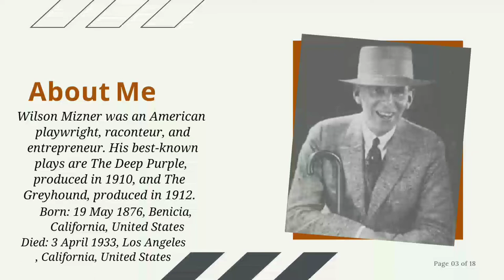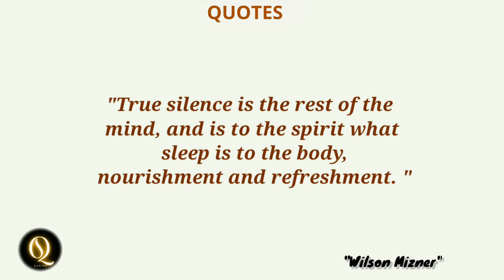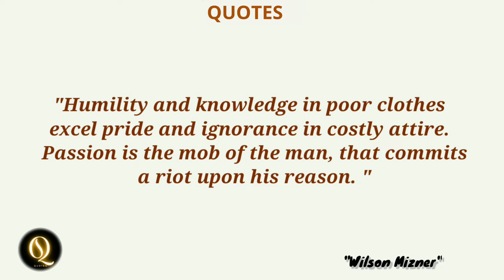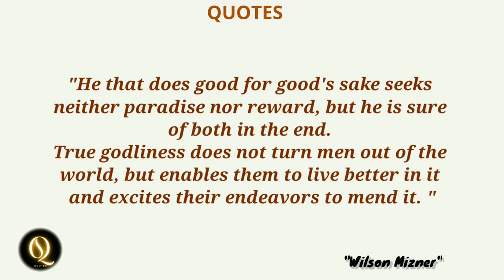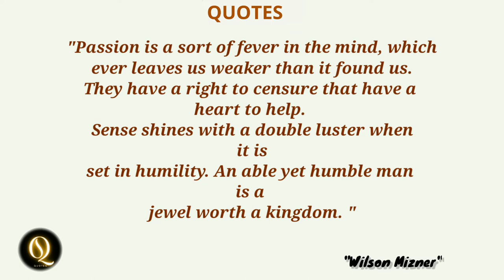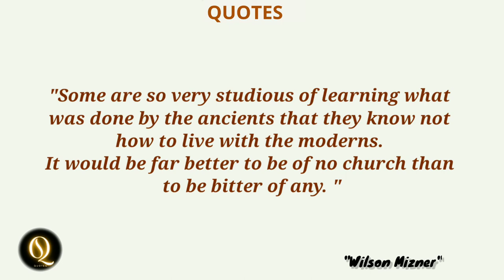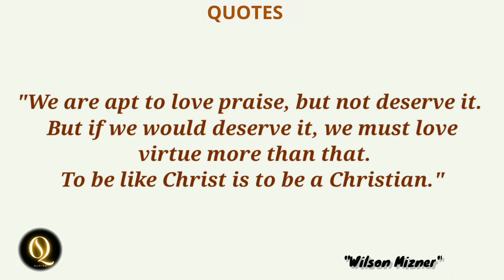Wilson Mizner quotes || Wilson Mizner quote in English || motivational quotes 2022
Wilson Mizner quotes || Wilson Mizner quote in English || life quotes || motivational quotes 2022

Wilson Mizner (May 19, 1876 – April 3, 1933) was an American playwright, raconteur, and entrepreneur. His best-known plays are The Deep Purple, produced in 1910, and The Greyhound, produced in 1912. He was manager and co-owner of The Brown Derby restaurant in Los Angeles, California, and was part of the failed project of his older brother Addison to create a new resort in Boca Raton, Florida. He and Addison are the protagonists of Stephen Sondheim's musical Road Show (alternately known as Wise Guys, Gold!, and Bounce).